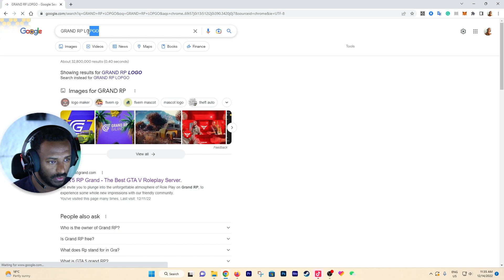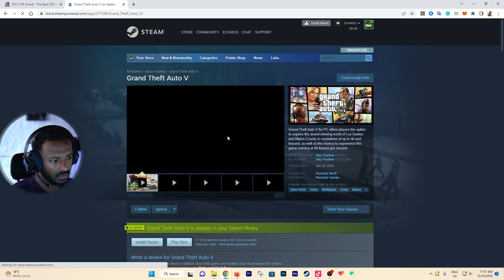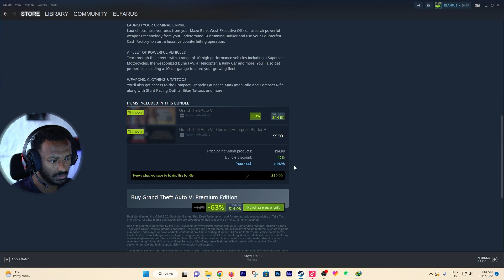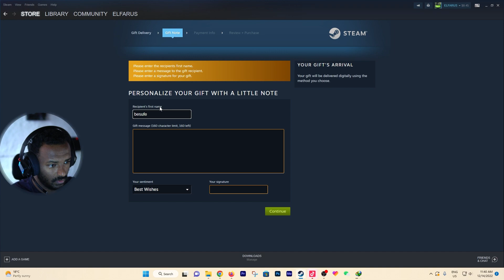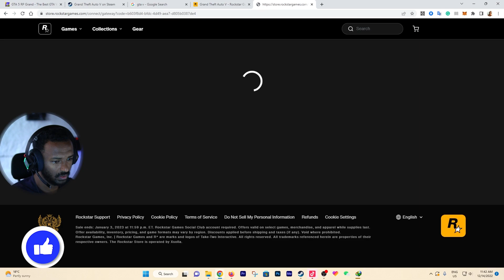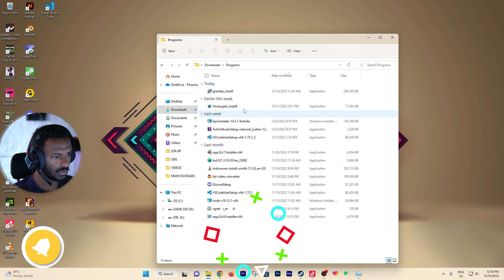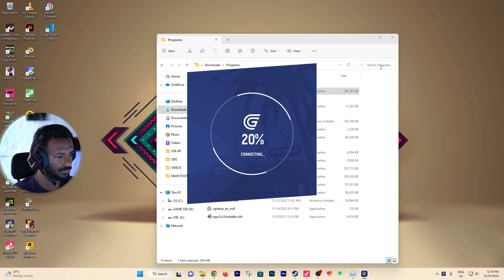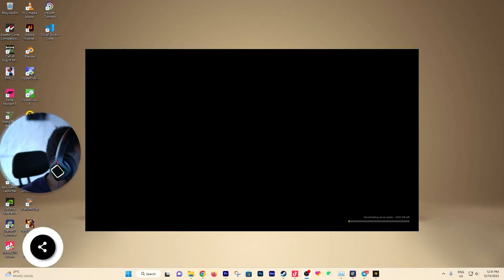እንዴት ጊቴ ግራንድ አርፒ አውርደን እንጫወታለን። || HOW TO PLAY GTA V GRAND RP ONLINE?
Let's Run! Play Real STEAM Games!

Show Me Your Big Love With A Subscription.